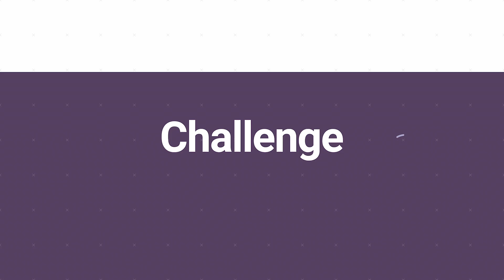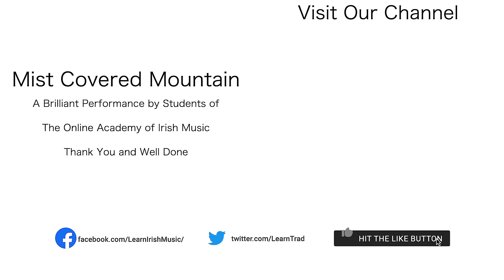Global Irish Music Session Tune #37 | The Mist Covered Mountain ☘️🇮🇪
Have fun learning and playing traditional Irish music all over the world! Join our global community of Irish music lovers.

OAIM members learn using our high definition online Irish music video tutorials from the best Irish music tutors in Ireland. In this video, they are playing The Mist Covered Mountain. The tune is played at 75% speed using our Play-Along Backing Tracks practice app. An app that lets you regulate the speed of playback between 50, 75, and 100%, with melody and accompaniment options. Allowing you to play slowly at first and then increasing your speed as you build confidence. Accuracy first, then speed.

Students from 9 countries participated in this video from  🇦🇺Australia, 🇫🇷France, 🇩🇪Germany, 🇮🇪Ireland, 🇯🇵Japan, 🇳🇱Netherlands 🇬🇧UK, 🇺🇸USA, and 🇿🇼Zimbabwe. They all share a common love of Irish traditional music, plus they love it enough to want to learn to play it.